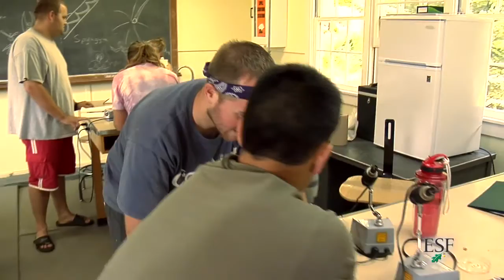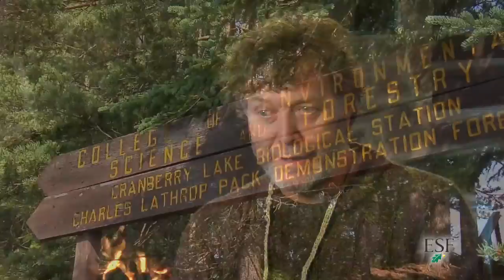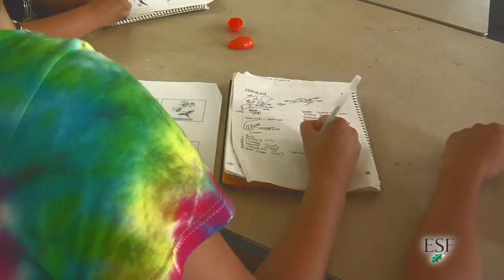ESF's Cranberry Lake Biological Station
Aesthetically, the Station has few peers. The combination of a sunset over Cranberry Lake and the call of loons is an unforgettable experience. The station hosts both an academic summer program and a number of independent research projects by teaching and non-teaching scientists. Our mission is to provide undergraduate and graduate students with exceptional field experience in biology.

CLBS is located in the Great Adirondack region of New York State. The station is surrounded by remote forests classified as Wild Forest or Wilderness by the Adirondack Park Agency. The station is isolated by the absence of roads, and can only be accessed by boat. The isolation adds to the experience of the great Wilderness adventure, and makes it easier to leave markers and equipment unattended.